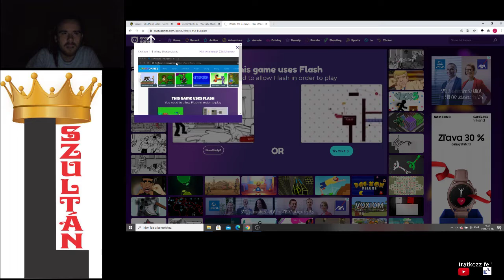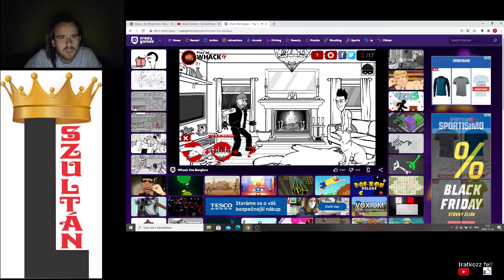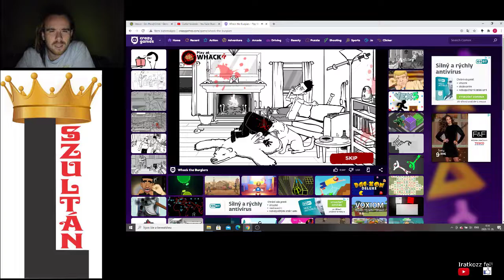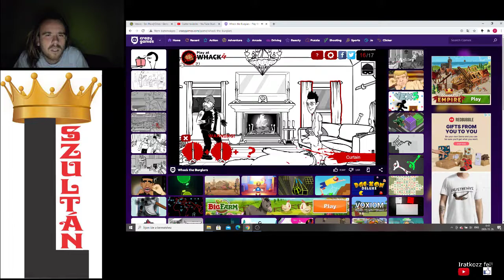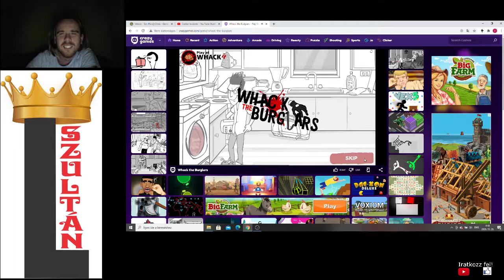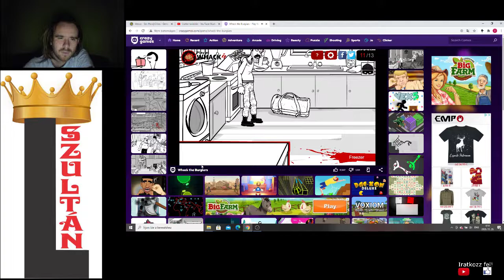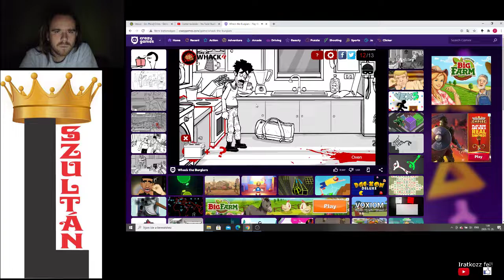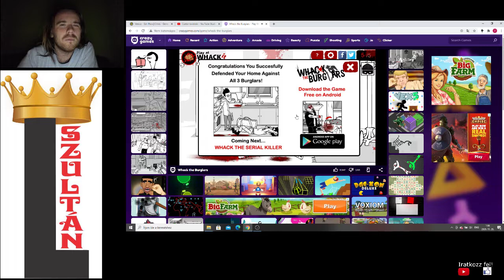18+ RESZKESSETEK BETÖRŐK Whack the Burglars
Újabb durva végigjátszás, ahol meg kell találni az összes módot, amellyel brutálisan ki lehet végezni egy betörőt. Elsőre csináltam meg.